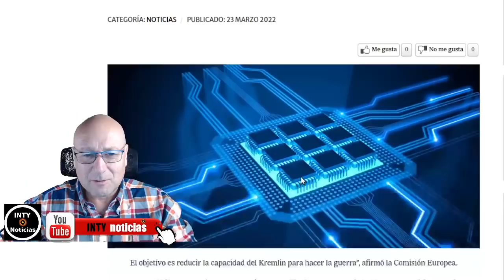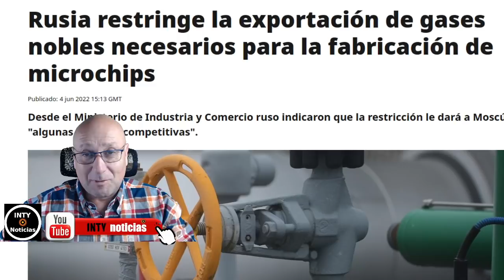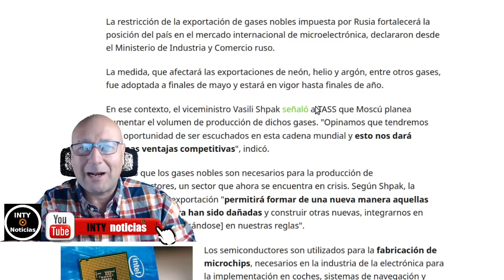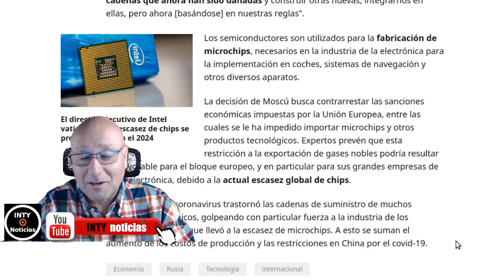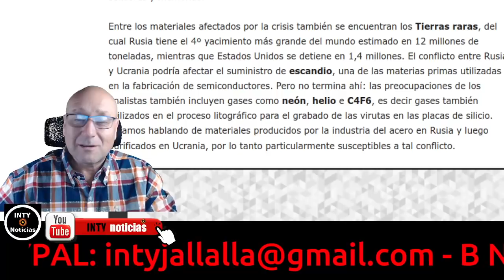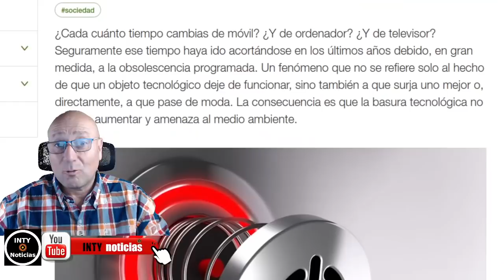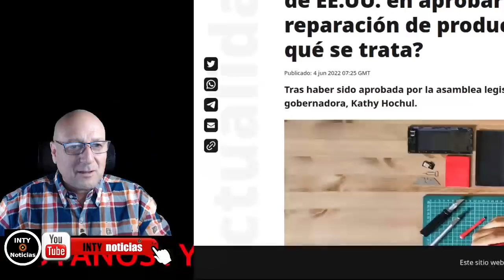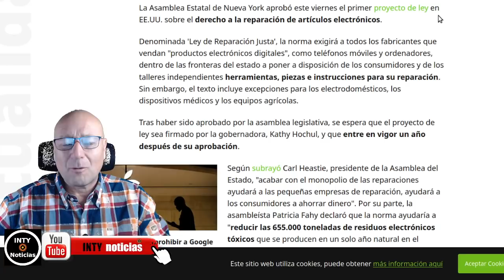¡GOLPE MORTAL! DE RUSIA A CORPORACIONES DE FABRICANTES DE CHIPS OCCIDENTALES -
4-JUNIO-2022
Rusia restringe la exportación de gases nobles necesarios para la fabricación de microchips. La decisión de Moscú busca contrarrestar las sanciones económicas impuestas por la Unión Europea, entre las cuales se le ha impedido importar microchips y otros productos tecnológicos. Expertos prevén que esta restricción a la exportación de gases nobles podría resultar desfavorable para el bloque europeo, y en particular para sus grandes empresas de microelectrónica, debido a la actual escasez global de chips.

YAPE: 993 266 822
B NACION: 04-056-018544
CTA BANCO CRÉDITO SOLES: 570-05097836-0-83
CCI BCP:  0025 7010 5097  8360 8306